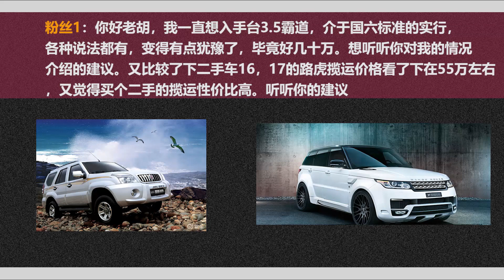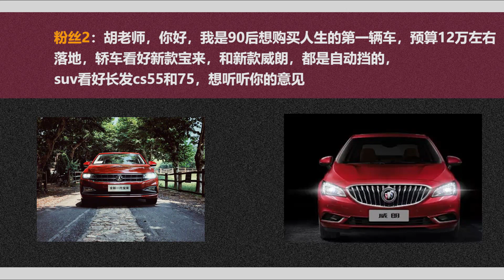15万左右预算买七座MPV，你可以考虑这几款，不仅实惠还实用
车系： 普拉多(进口) 威朗 宝来 博瑞 哈弗H6 宋MAX 嘉际 瑞虎8 荣威RX5